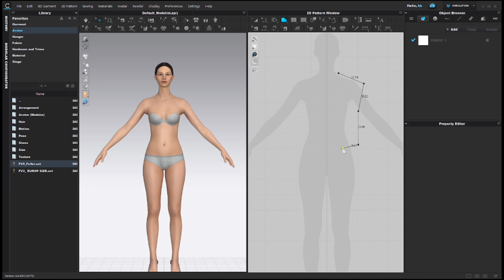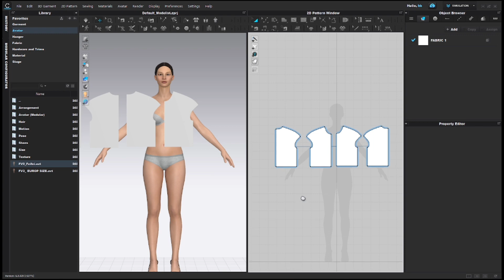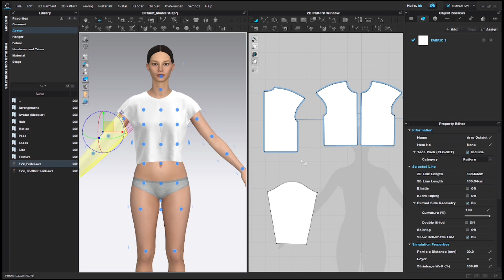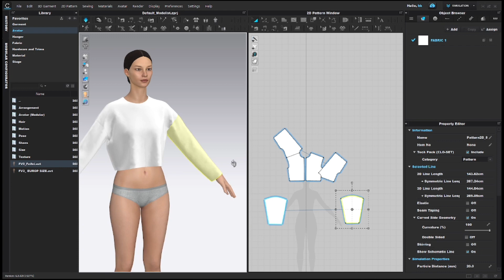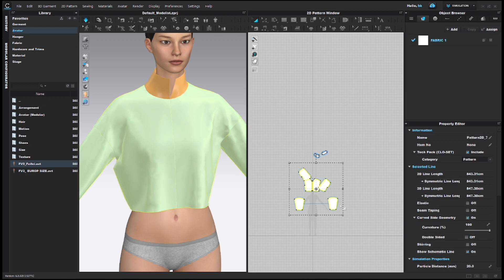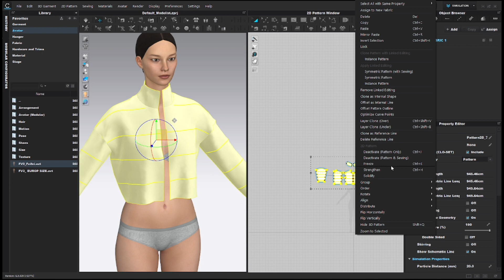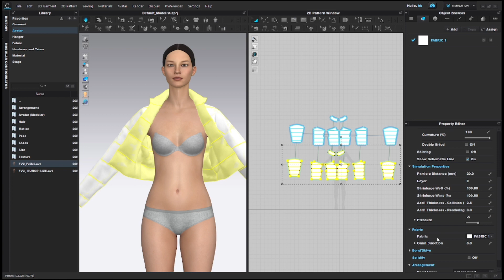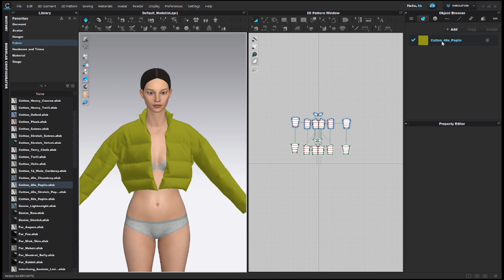clo3d puffer jacket || clo pattern making @FiFiStyle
Let's bring your imagination to life with precision and style!